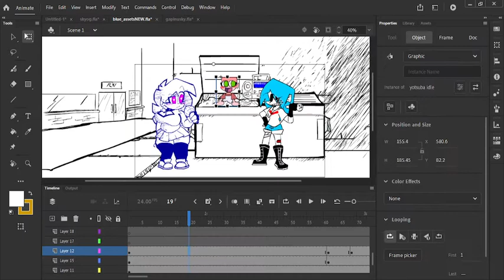stolen wave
i just felt it